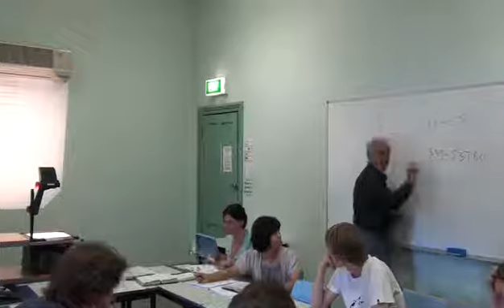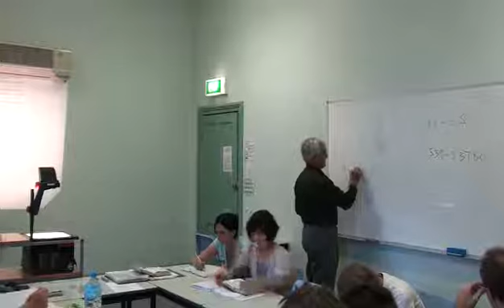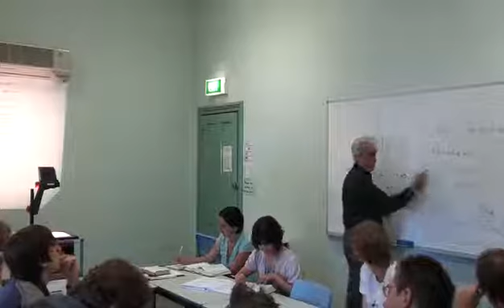Bible Introduction OT: Isaiah (17b of 29)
This lecture series was recorded in 2009 at Australian Lutheran College.